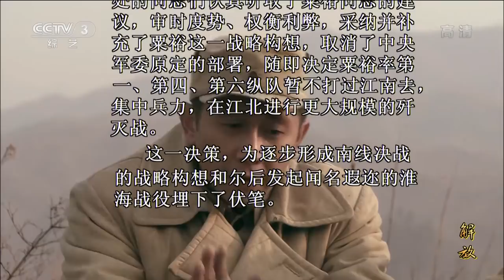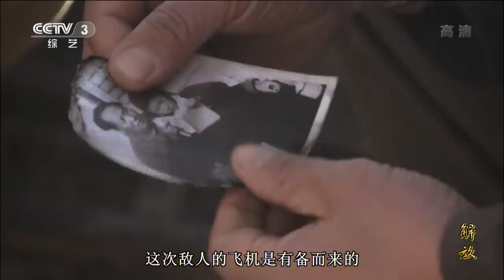《解放》第30集 粟裕提出“先打开封后歼援敌”的作战方案【CCTV电视剧】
Highlights：刘峙上任徐州剿总，准备在河南一带与陈毅、粟裕大军决战。分析战况后，粟裕提出了“先打开封，后歼援敌”的作战方案。

■□剧情简介■□
电视剧《解放》以三年解放战争为历史背景，以革命领袖为主要人物，以重大历史事件为主要内容，通过对中原突围、延安保卫战、孟良崮战役、三大战役直至渡江战役等的重点描写，真实、艺术地再现了以毛泽东为首的老一辈无产阶级革命家率领解放军和人民群众，运筹帷幄、决胜千里的历史事件……